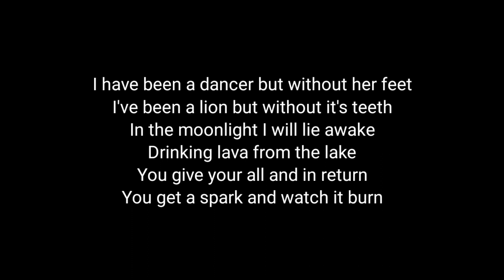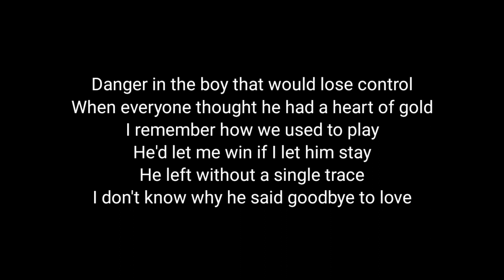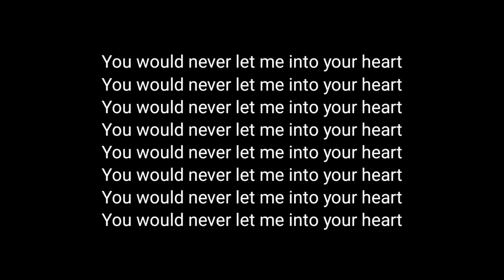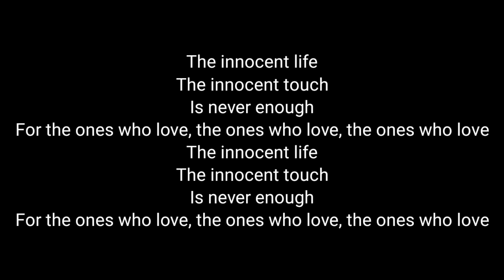Aurora - The Innocent (Acoustic Karaoke)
Aurora - The innocent